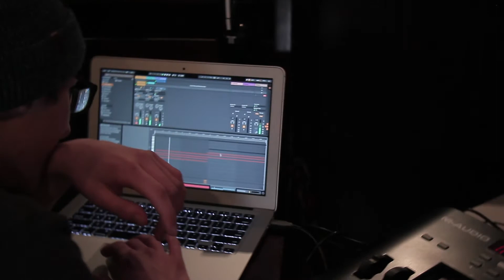Documentary - Evan Parker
A Documentary on Evan Parker (School Project)